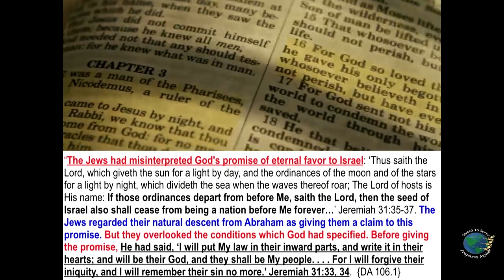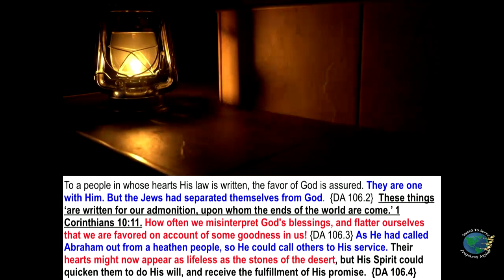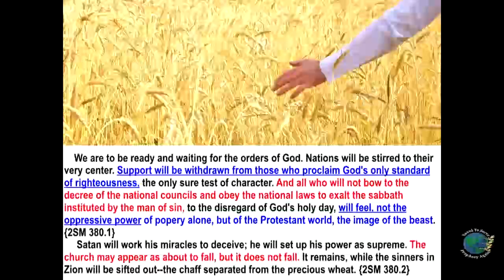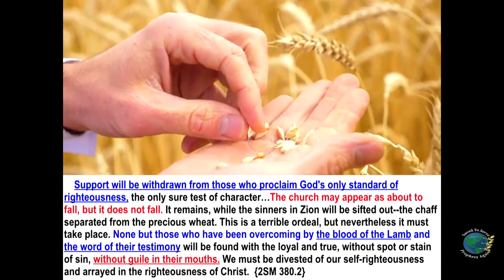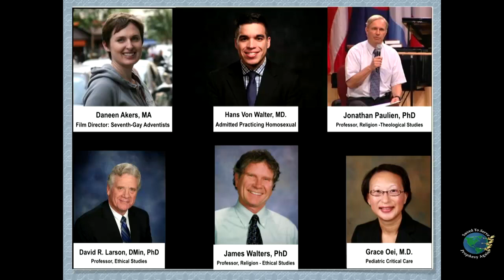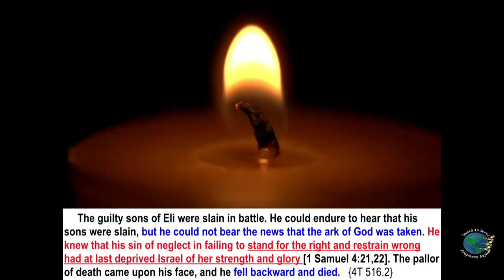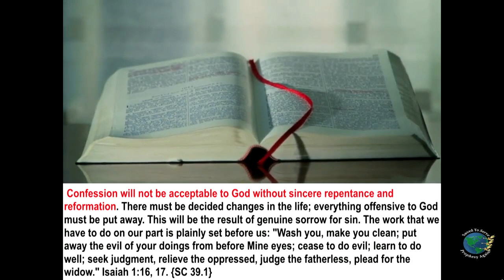Эндрю Энрикес. Понимайте правильно: "Может показаться, что церковь падет". ЛГБТ. Русский перевод.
Рубрика "Сила в полдень" от пастора Эндрю Энрикеса.